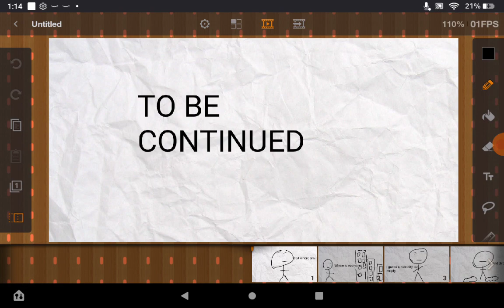COMIC LAND episode 1